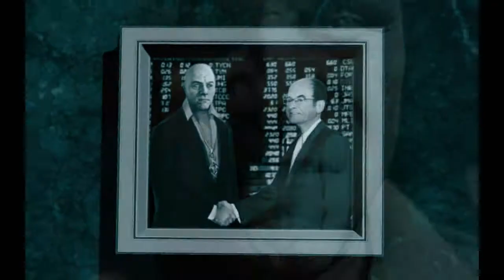Devil May cry 5 animaciones capitulo 6